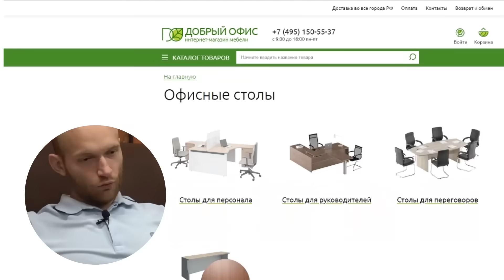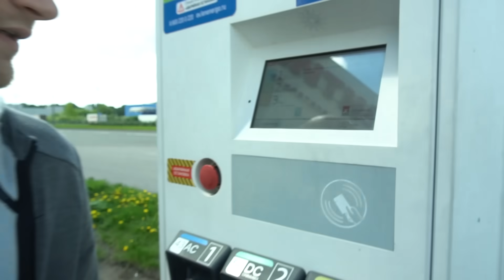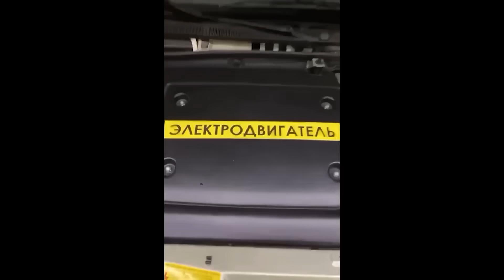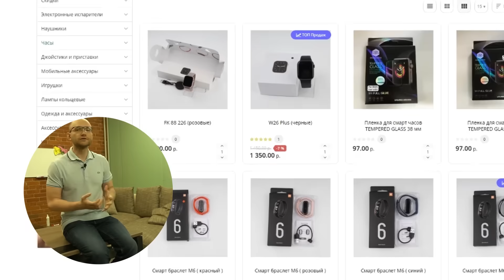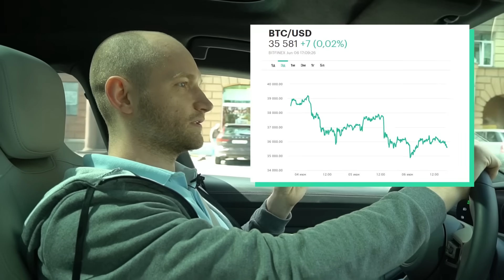Рынок электрозаправок в РФ / Вирджин Галактик полетела! / Протасевич, Лукашенко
Обсудим новости, поговорим про электрозаправки, что изменилось после рейдерского захвата, какие планы на будущее и что сейчас происходит в компании.

Оптовый магазин трендовых товаров. Минимальная сумма заказа от 5000₽ , доставка по всей России , а так же РБ!

Содержание выпуска:
00:00 - Что будет в выпуске
00:25 - Телемагазин: Добрый день, добрый офис
02:36 - Мы получили Серебрённую кнопку YouTube
03:00 - Плохие новости: Роскомнадзор пообещал замедлить YouTube и другие сервисы Google
05:04 - Россия готова к сотрудничеству с Tesla по электромобилям
05:28 - Что происходит в компании bona fide ?
07:13 - Что с рейдерским захватом?
08:11 - Электрозаправки - Мой новый бизнес (но, это не точно)
11:06 - Создателя Telegram-канала NEXTA могут казнить в Белоруссии
12:38 - Алексея Навального поставили на профилактический учет как склонного к побегу в ИК-2 на шесть месяцев
13:43 - Что нового происходит в компании bona fide ?
15:58 - @Ivleeva и Bona Fide
16:06 - Телемагазин: Goodopt.site - Магазин трендовых товаров.
17:40 - Virgin Galactic полетела / bitcoin упал
19:10 - Олдфаги вспомнят
14:42 = Подписываемся, ставим дайки и пишем комментарии.

✔️ Вадим Иванов:
Создатель Бренда - Bona fide "ООО Одежда Дочаком"